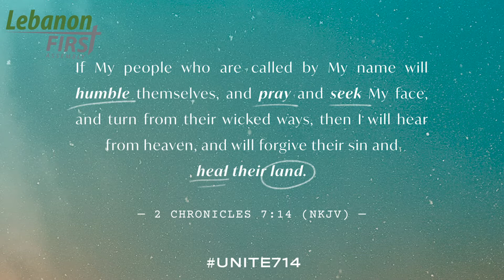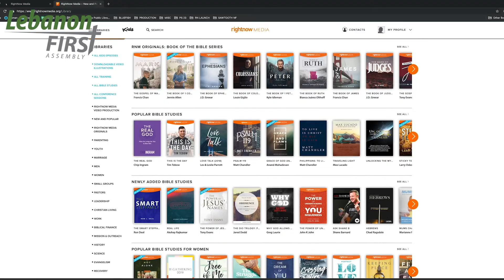Mid Week Moment #3 LFA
Mid-Week Moment with Pastor Kevin